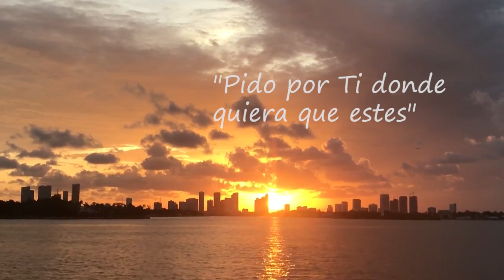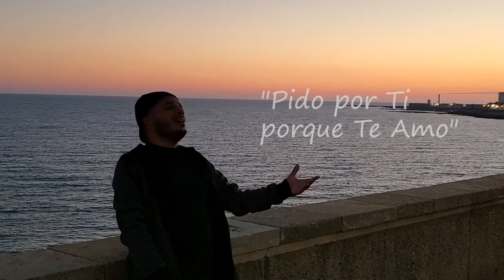PIDO POR TÍ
ORA CON AMOR
 Un día,unos de mis grandes amigos estaba pasando por una dificil situación,su amada esposa estaba gravemente enferma y yo queria confortarle con unas palabras que le ayudaran un poco y le dieran esperanza en su pruceso,pero la verdad no encontraba que decirle,yo sentía en mi corazon parte de  la opresión y la angustia que mi amigo estaba experimentando en ese momento y entonces unas palabras salieron de lo mas profundo de mi interior,ORA CON AMOR.Es ese el sentido espiritual de esta canción,la oración que nace movida por la compasión y la misericordia,sentir el dolor del otro de una manera tan prufunda y acompañarle en esa prueba por medio de la oración de intercesión.Pido por tí es la expresión de la oración a favor de esas personas por las cuales hoy elevamos una oración con amor. DIOS TE BENDIGA